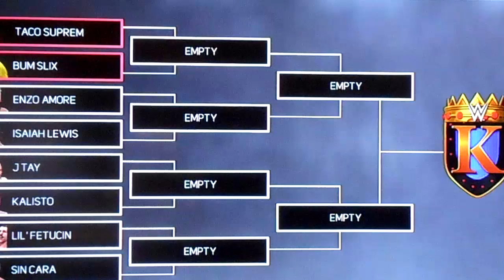The Daytona Beach BumFight League Wrestling Drunksmas Eve Tournament day